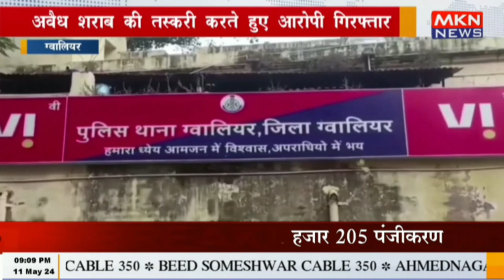ग्वालियर - अवैध शराब की तस्करी करते हुए आरोपी गिरफ्तार